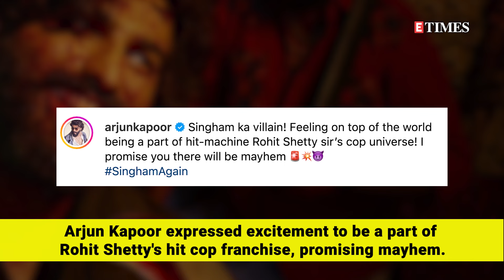Arjun Kapoor FIRST LOOK For Singham Again Is Intense & Promises 'Mayhem'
Arjun Kapoor is Rohit Shetty’s new villain in Singham 3.  The director, Rohit Shetty, took to Instagram to unveil Arjun Kapoor's intense look in the film. Arjun Kapoor is seen in a mean avatar, covered in blood and sporting a vicious smile, alongside Ranveer Singh. Rohit Shetty's caption hints at a menacing character introduction for Arjun Kapoor in the cop universe. Arjun Kapoor expressed excitement to be a part of Rohit Shetty's hit cop franchise, promising mayhem.